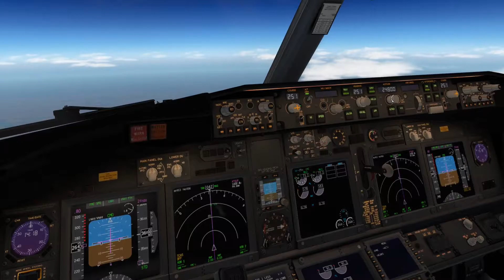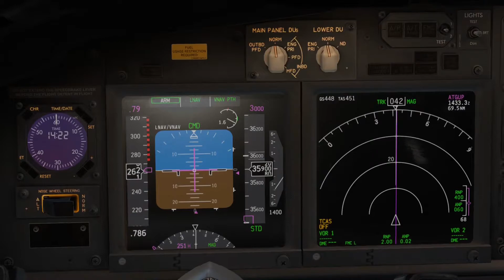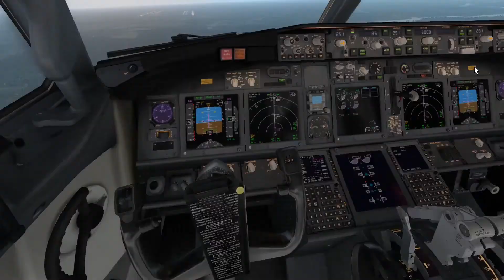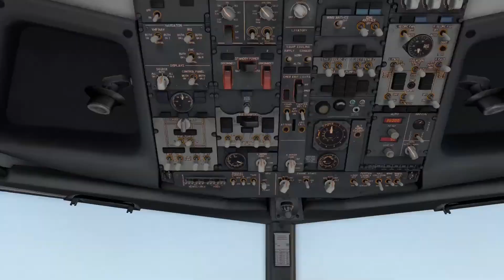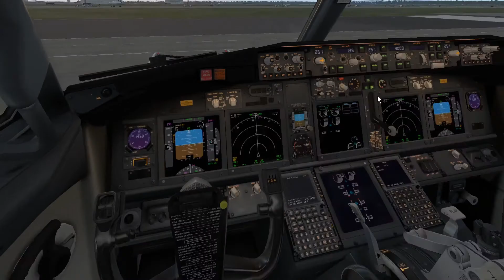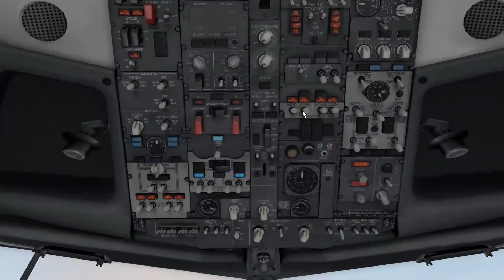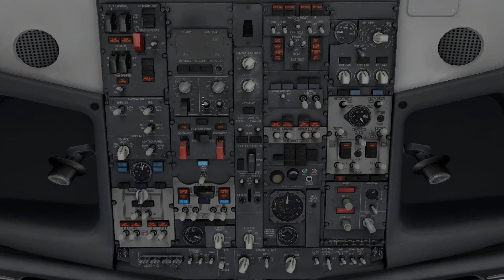X Plane 11 | Stuttgart - Berlin | 737 - 800 Lufthansa | Landing | Teil 3/3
Dieses Video ist die Fortsetzung von Teil 2/3
Über diesen Kanal:
Ich lande in Berlin.

00:00 Intro
00:10 Vorbereitung
01:40 Descend
21:40 Approach
25:30 Landing
27:20 Taxiing
29:30 Shutdown
33:10 Replay
37:42 Outro

Hier auf "Leo TV" lade ich Videos, von Meinen Hobbys hoch.
Auf dem Kanal gibt es:
Gaming, Drachensteigen, Feuerwerk, Zeitraffer und noch viele andere Videos.

Ich hoffe, das euch die Videos gefallen !